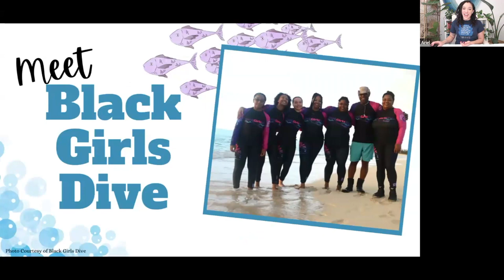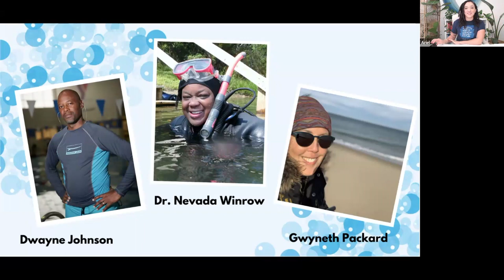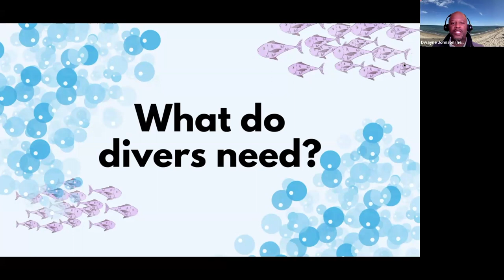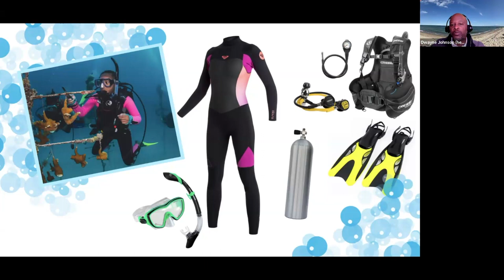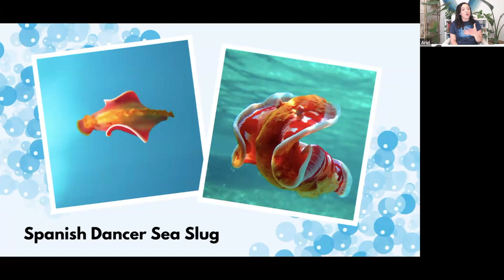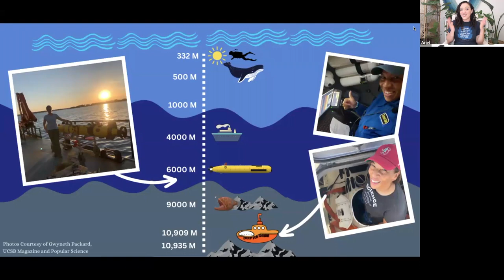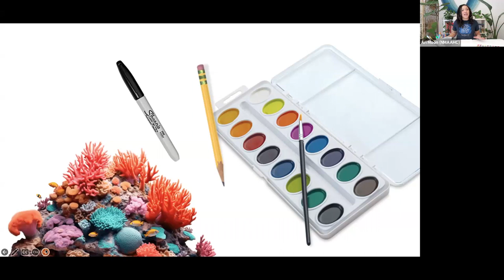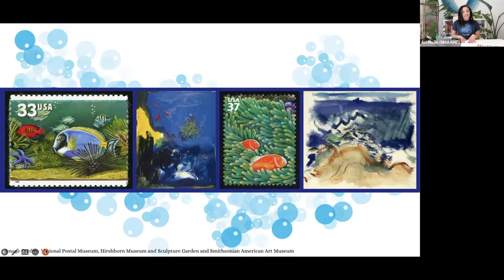Kids Meet A Diver! | Celebrating Black Nature Lovers | Black History Lessons + Art Projects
Learning Together: Celebrating Black Divers!

Program Description:
During this Learning Together program, kids meet Black divers from the organization Black Girls Dive. Together we’ll learn about diving equipment and safety, ocean facts and underwater creatures. Following this lesson, create an under-the-sea inspired watercolor painting!

Your voice matters! Share your feedback